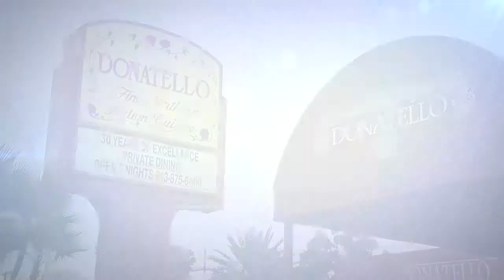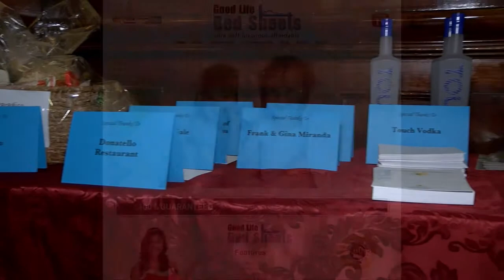Florida Sheriffs Youth Ranch Event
People from all over Tampa Bay came out to Donatello Restaurant for some good drinks, great food and fundraising for the Florida Sheriff’s Youth Ranch.  The money raised goes a long way at helping the Florida Sheriff’s Youth Ranch ease the transition for those kids entering one of their many locations throughout Florida.  The cornerstone of this fundraiser are Good Life Bed Sheets, which  helps supply a new pillow and blanket  for those living at one of the youth ranches.

Good Life Tampa Bay TV Show is produced by ‘ In the Zone TV.' If you need Video or TV production please call us.